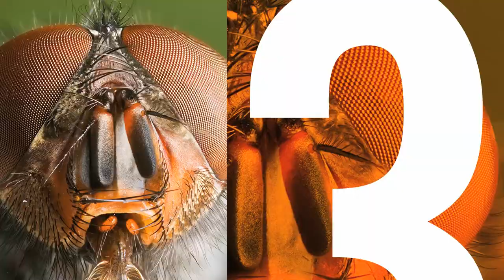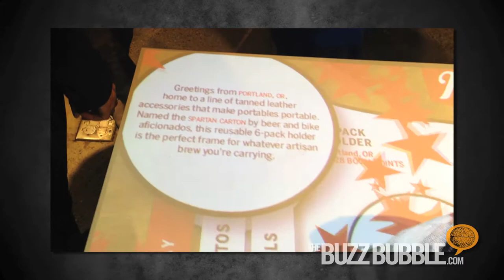Why Alex Bogusky invested in Made, Agency for American Manufacturing - 3 Minute Buzz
For our very first 3 Minute Buzz, we sit down with prolific creative personality Alex Bogusky to talk about the young advertising agency Made, the idea and philosophy behind it, combination of retail and the what it all represents.